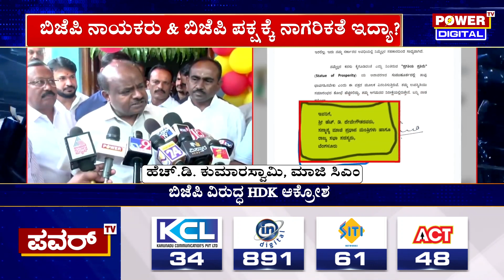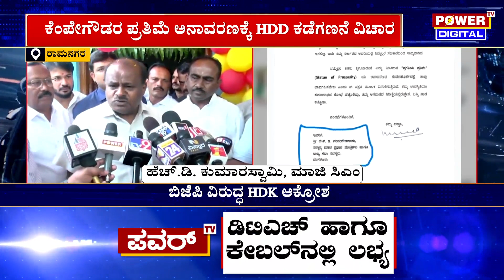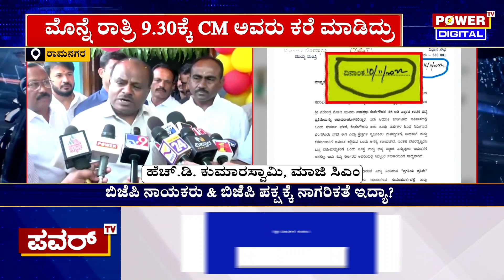HD Kumaraswamy : ಬಿಜೆಪಿ ಪಕ್ಷಕ್ಕೆ ನಾಗರಿಕತೆ ಇದೆಯಾ..?| CM Bommai | Power TV News